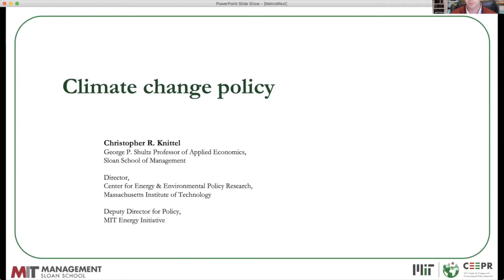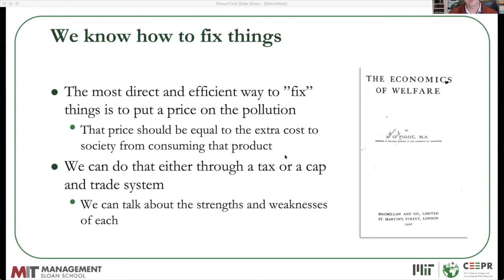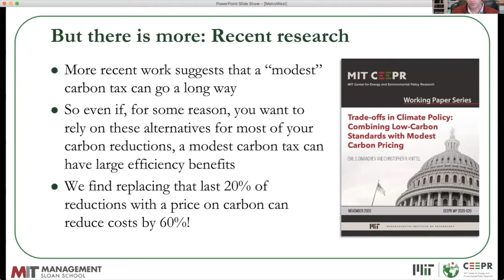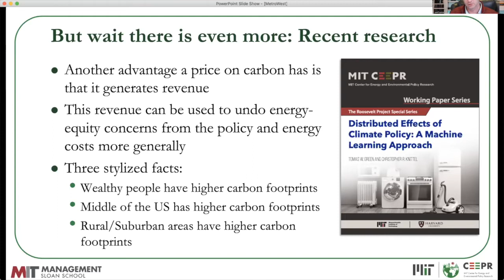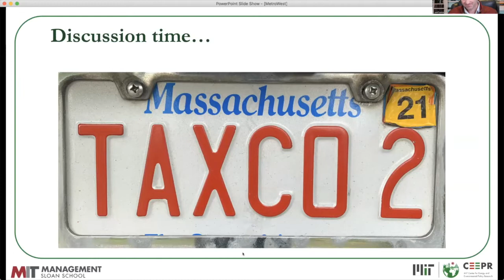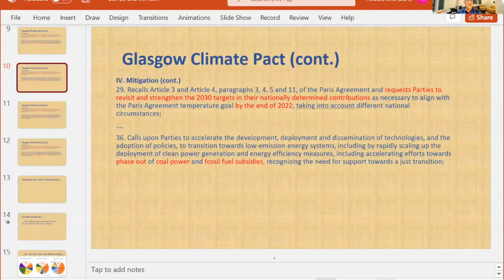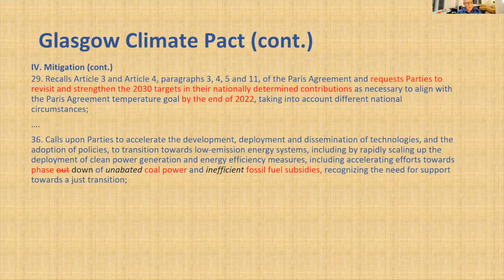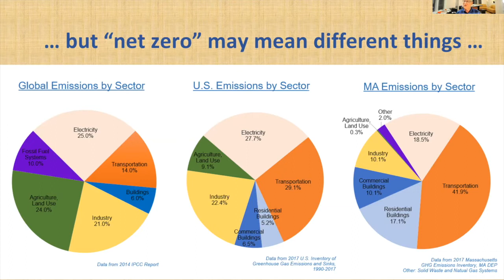Part 1: Climate Legislation Overview & Update in Massachusetts (Senate)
Join State Senator Mike Barrett and Professor Chris Knittel from MIT for an overview and discussion of proposed climate and energy legislation being considered during this session at the Statehouse.

Moderated by Cindy Luppi, New England Director, Clean Water Action